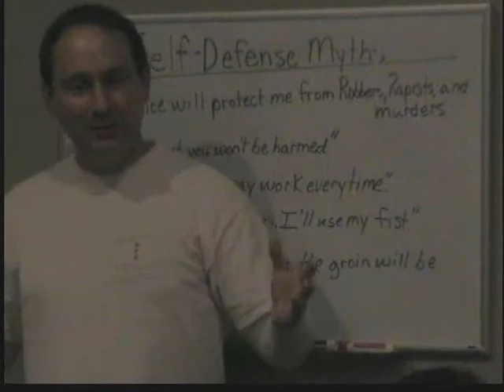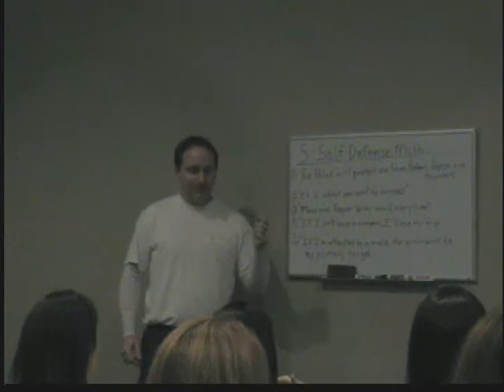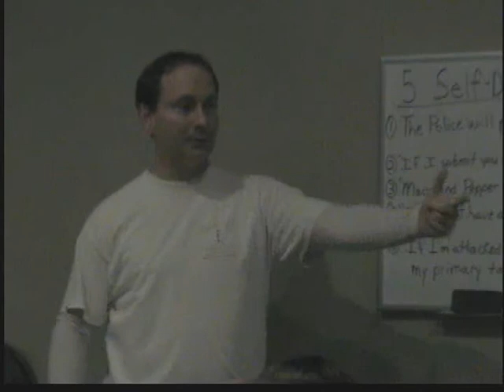Women's Self Defense Myth # 1- Presented by Atlantic Warriors Wing Chun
TV, movies, and simple misinformation have unfortunately led many women to think that what they see, or hear from the media, or friends will work on the street. There are many examples, but there are 5 that are the most common self-defense myths. In this video, we will debunk the first of the 5 most common self-defense myths.